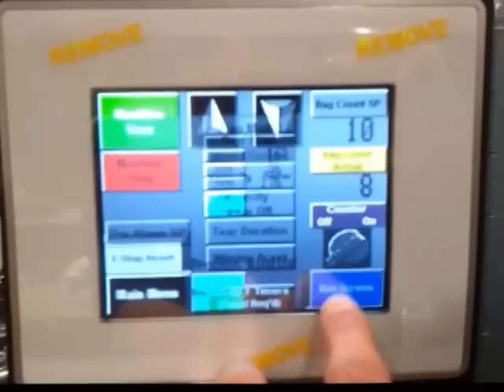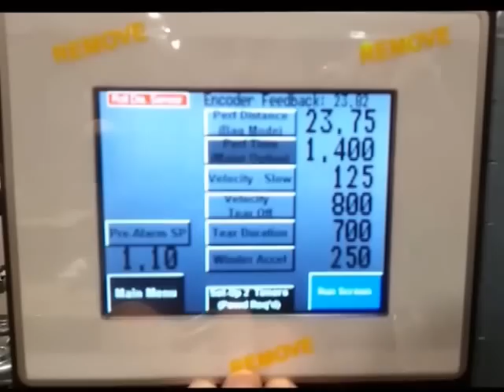Converting Systems Inc. - Model 825 Coreless Winder - Gen 2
Converting Systems - Coreless 825 - Generation 2- In Operation. This next step in our coreless winder product line features 18 Transfers per Minute, Servo controlled Spindles, 400+ FPM, Linear Rail Guided Accumulator system, Heavy Duty Secondary Gripper system, and much more.